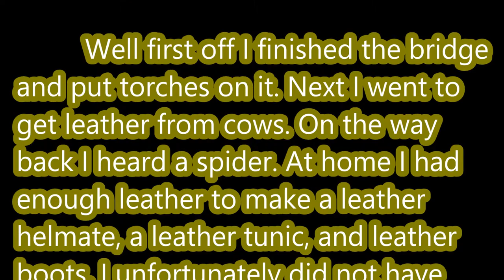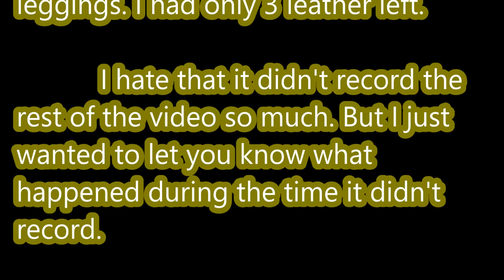GCD7 Modded Minecraft Survival Part 4 - Video Disruption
This is Part 4. Unfortunately, part of part 4 didn't get recorded. I don't know why but in the video after the recorded part I have a description  of what happened during the point it didn't record. It is very disappointing that that part of the video didn't record. But hopefully this will never happen again.